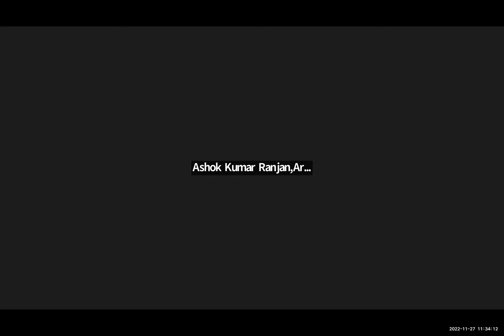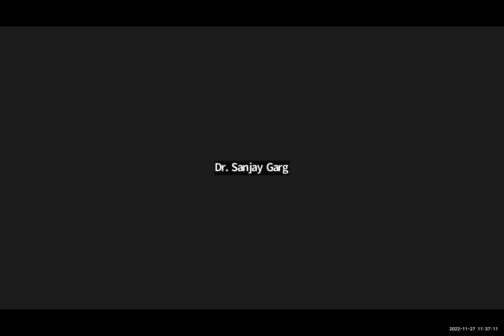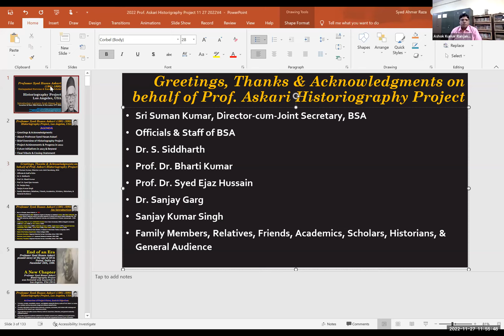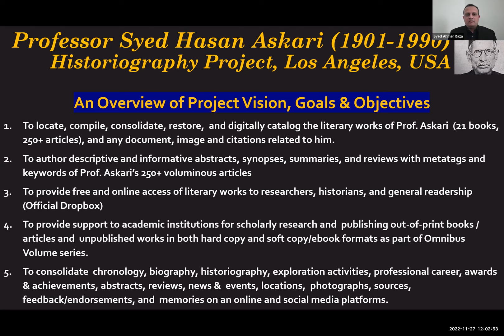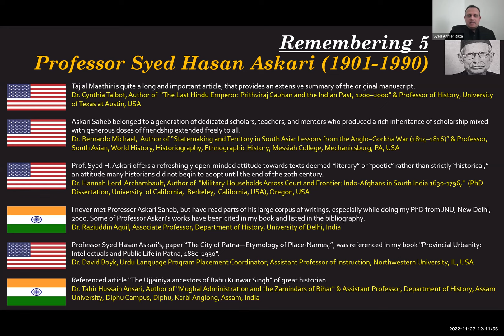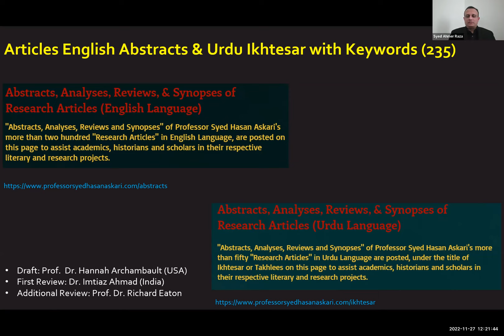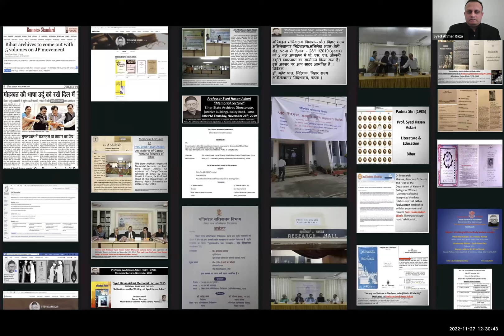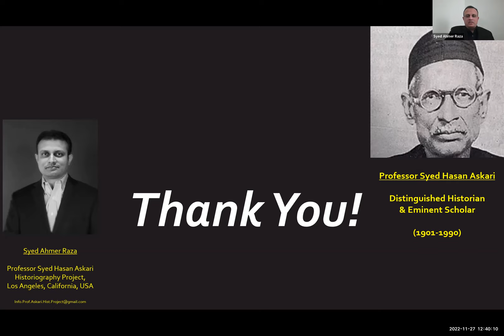2022 Professor Syed Hasan Askari Memorial Function, Bihar State Archives, Patna, India.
2022 Professor Syed Hasan Askari Memorial Function, Bihar State Archives, Patna, India.

Professor Syed Hasan Askari (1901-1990) was a renowned Indian scholar and historian. He authored, edited & translated more than 250 research papers, manuscripts and publications. Professor Askari was awarded Padma Shri in literature by Indian Government & recipient of multiple coveted presidential awards.
(Source: Professor Syed Hasan Askari Historiography Project, Los Angeles, California, USA @

Professor Syed Hasan Askari Memorial Function (Web Based) was organized by Bihar State Archives Directorate, Cabinet Secretariat Department, Govt. of Bihar, India in his honor on November 27th, 2022, to mark the 32nd death anniversary (November 28th, 2022) of Prof. Askari. May he Rest in Peace! It was attended remotely by family, friends, relatives, scholars, researchers, historians and academia from different parts of the world.

Special thanks to Mr. Suman Kumar (Director, Bihar State Archives Directorate), Dr. S. Siddharth (IAS, Additional Chief Secretary), Dr. Sanjay Garg (Deputy Director, National Archives, New Delhi), Prof. Dr. Bharti S. Kumar (Former Head and Dean, Patna University, Patna), Prof. Dr. Syed Ejaz Hussain (Prof. of History, Visva-Bharati, Santiniketan, Birbhum, West Bengal), Dr. Ashok Kumar Ranjan (Archivist, Bihar State Archives Directorate), Dr. Bharti Sharma (Archivist, Bihar State Archives Directorate), Md. Aslam (Archivist, Bihar State Archives Directorate), Mr. Pankaj Kumar (IT, Bihar State Archives Directorate) and others for making it a successful event.

*** Topic: Contribution of Syed Hasan Askari in History Writing of Bihar
** Event: Web Based Professor Syed Hasan Askari Memorial Function, November 27th, 2022 @ 11:30am India Standard Time - Online Event
* Welcome Address: Mr. Suman Kumar (Director, Bihar State Archives Directorate)
* Inaugural Address: Dr. S. Siddharth (IAS, Additional Chief Secretary)
* Introductory Lecture: Mr. Syed Ahmer Raza, (Professor Syed Hasan Askari Historiography Project: Los Angeles, CA, USA)
* Chief Guest: Dr. Sanjay Garg (Deputy Director, National Archives, New Delhi)
* Keynote Address: Prof. Dr. Bharti S. Kumar (Former Head and Dean, Patna University, Patna)
* Presidential Address: Prof. Dr. Syed Ejaz Hussain (Prof. of History, Visva-Bharati, Santiniketan, Birbhum, West Bengal)
* Moderator: Dr. Ashok Kumar Ranjan (Archivist, Bihar State Archives Directorate)
* Vote of Thanks: Dr. Bharti Sharma (Archivist, Bihar State Archives Directorate)
***Organized by: Mr. Suman Kumar, Director, Bihar State Archives Directorate, Cabinet Secretariat Department, Govt. of Bihar, India

**Date and Time: November 27th, 2022 @ 11:30am India Standard Time

Schedule:
*** Moderator: Dr. Ashok Kumar Ranjan (Archivist, Bihar State Archives Directorate) 11 mins: 30 secs

*** Welcome Address: Mr. Suman Kumar (Director, Bihar State Archives Directorate) 14 mins: 54 secs

*** Moderator: Dr. Ashok Kumar Ranjan (Archivist, Bihar State Archives Directorate) 19 mins: 06 secs

*** Chief Guest: Dr. Sanjay Garg (Deputy Director, National Archives, New Delhi) 20 mins: 10 secs

*** Introductory Lecture: Mr. Syed Ahmer Raza, (Professor Syed Hasan Askari Historiography Project: Los Angeles, CA, USA) 25 mins: 40 secs (Start 27 mins: 10 secs)

*** Moderator: Dr. Ashok Kumar Ranjan (Archivist, Bihar State Archives Directorate) 1 hr: 11 mins 37 secs

*** Keynote Address: Prof. Dr. Bharti S. Kumar (Former Head and Dean, Patna University, Patna) 1 hr: 12 mins: 19 secs

*** Moderator: Dr. Ashok Kumar Ranjan (Archivist, Bihar State Archives Directorate) 1 hr: 19 mins : 06 secs

*** Presidential Address: Prof. Dr. Syed Ejaz Hussain (Prof. of History, Visva-Bharati, Santiniketan, Birbhum, West Bengal) 1 hr: 19 mins: 48 secs

*** Moderator: Dr. Ashok Kumar Ranjan (Archivist, Bihar State Archives Directorate) 1 hr: 34 mins: 35 secs

*** Vote of Thanks: Dr. Bharti Sharma (Archivist, Bihar State Archives Directorate) 1 hr: 35 mins: 16secs
*** Moderator: Dr. Ashok Kumar Ranjan (Archivist, Bihar State Archives Directorate) 1 hr: 39 mins 20 secs

Posted by Syed Ahmer Raza Professor Syed Hasan Askari Historiography Project, Los Angeles, USA